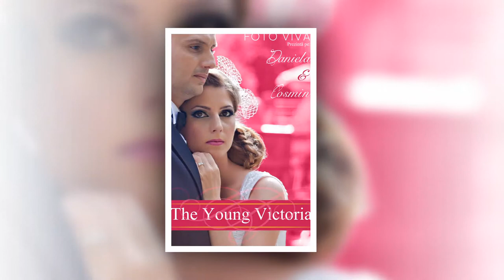FotoViva - Fotografie profesionala de nunta si portret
Diaporama fotografii logodna, nunta si TTD cu Daniala si Cosmin - la Ploiesti si Sinaia